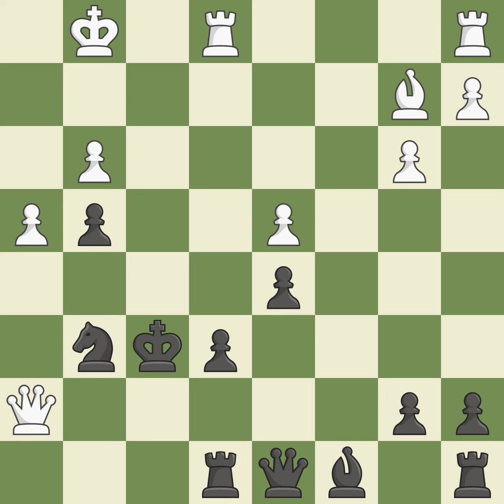French Defense: Tarrasch, Closed, 4.e5 Nfd7 5.Bd3 c5 6.c3 Nc6 7.Ne2,Event: Najdorf Mem Open A, Site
French Defense: Tarrasch, Closed, 4.e5 Nfd7 5.Bd3 c5 6.c3 Nc6 7.Ne2,Event: Najdorf Mem Open A, Site:Warsaw POL, Date:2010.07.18, Round:2, White:Hammer, J., Black:Szewczak, And, Result1-0, ECOC06, WhiteElo:2636, BlackElo:1981, PlyCount59, EventDate:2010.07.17, EventRound:s9, EventCountryPOL, SourceMark Crowther, SourceDate:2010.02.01